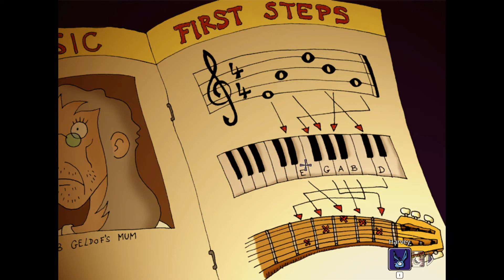Der Heavy Metal Pfaffe - 🕵🏻‍♀️ Edna - Bricht aus 🐰 21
Zu Beginn wacht die junge Edna ohne jede Erinnerung an ihre Vergangenheit in der Gummizelle einer Nervenheilanstalt auf. Sie hat nicht die leiseste Ahnung wie sie dort gelandet ist, doch eines ist sicher:
Sie will raus! Immerhin fühlt sie sich geistig vollkommen gesund – und ihr sprechender Stoffhase Harvey ist ganz ihrer Meinung. Gemeinsam wagen sie die Flucht und treffen dabei auf äußerst skurrile Mitinsassen -
vom Mann im Bienenkostüm bis zu den pseudo siamesischen Zwillingen Hoti und Moti. Doch Dr. Marcel, der Leiter des Sanatoriums, lässt nichts unversucht, Edna bei ihrer Flucht aufzuhalten. Was hat er bloß mit ihr vor?
Und warum wurde ihr Gedächtnis gelöscht? Nach und nach erlangt Edna die Erinnerung an die Zeit vor ihrem Aufenthalt in der Zelle zurück …